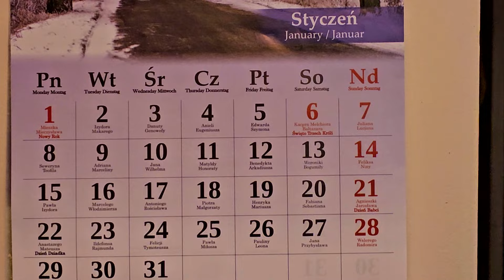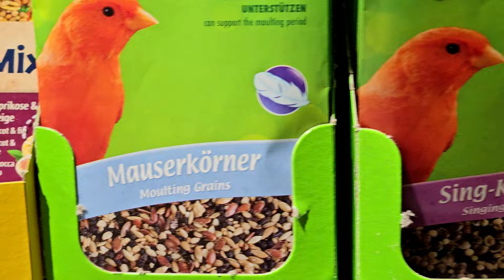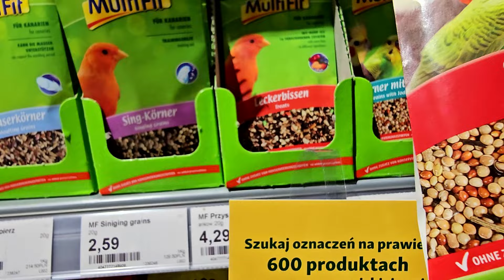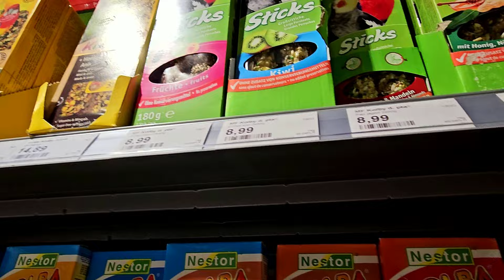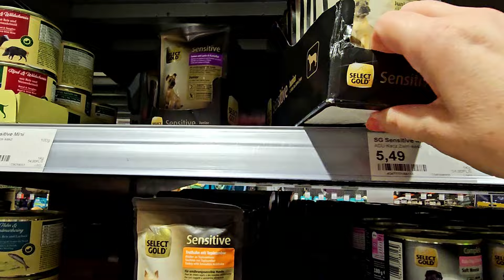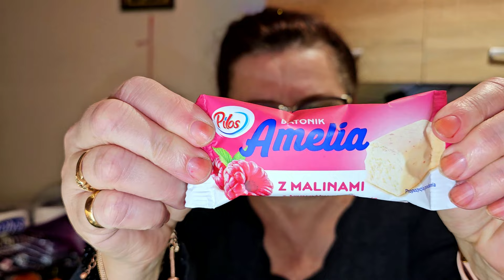VLOG #13/1❄HAUL ZAKUPOWY 🛒PRZECENY W HALFPRICE IPEPCO🤩MAXI ZOO🐶JAK WSPIERAM WOŚP🎺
W tytule: Darowizna , lub na kawę
Odbiorca : Gabriela Pacyna
Nr konta :  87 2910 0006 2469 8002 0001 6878
Promocja: -20% na perfumy 100ml! Promocja trwa do końca Stycznia.
Przy tej promocji zapłacimy za buteleczkę niecałe 40 zł - Zamiast 50 zł :))
Jest to idealna okazja na przetestowanie inspiracji od Made in Lab, uzupełnienie zapasów
Daje on możliwość darmowej dostawy do Polski dla zamówień powyżej 100 zł (bez kosztów wysyłki)
Obowiązuje na Paczkomaty i Kuriera Inpost.
Jest ważny do 31 Stycznia :)

gabriela20-20% na Paryskie Perfumy (z wyłączeniem oryginałów)